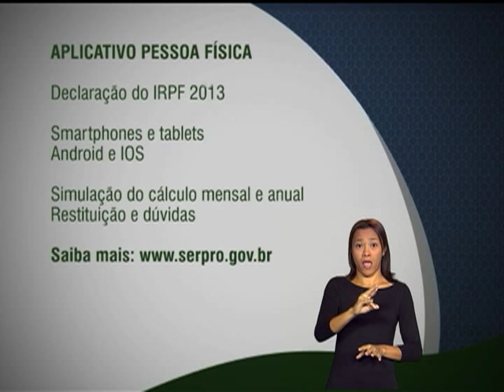Declaração do Imposto de Renda pode ser feita por smartphones e tablets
FIQUE ATENTO - 09.04.13: O aplicativo que permite que a declaração do Imposto de Renda Pessoa Física (IRPF 2013) seja feita por smartphones e tablets já está disponível. O recurso funciona em aparelhos com sistema operacional Android e IOS. O usuário pode simular o cálculo mensal e anual do imposto, consultar sobre a restituição e esclarecer dúvidas. O download é gratuito. Saiba mais no endereço